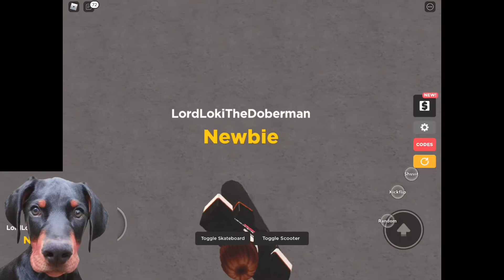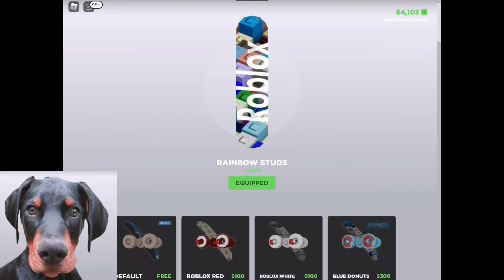NEW FREE CODES Skate Park 🛹 [TRICKS] [BETA] by @StarMarine614 gives 4K FREE COINS ROBLOX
NEW FREE CODES Skate Park 🛹 [TRICKS] [BETA] by @StarMarine614 gives 4K FREE COINS + HOW TO CLAIM CODES ROBLOX